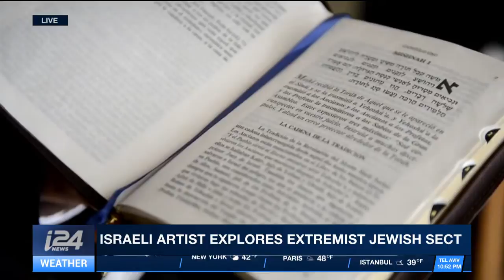PERSPECTIVES | Lev Tahor: Israeli artist explores extremist Jewish sect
Moving now to an Israeli photographer who has made it her mission to document women in cultures around the world. Lili Almog’s series have looked at Carmelite nuns, minority women in China, and more recently – members of an ultra-Orthodox Jewish sect, sometimes referred to as the Jewish Taliban. Our Culture Correspondent Maya Margit met with Almog to discuss her latest work.

Filmed by Naama Bunimovitz
Edited by Emmanuel Gandelman